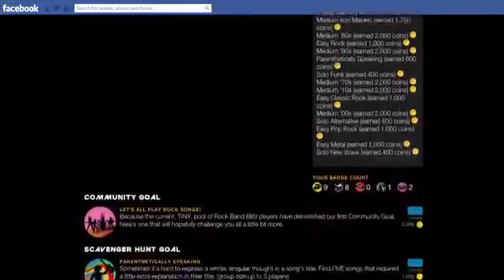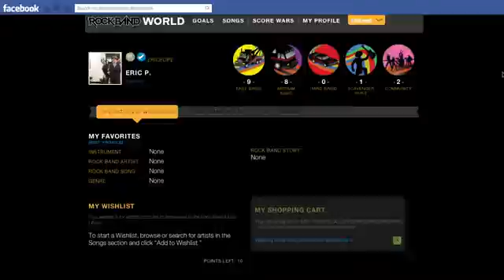Rock Band World Trailer